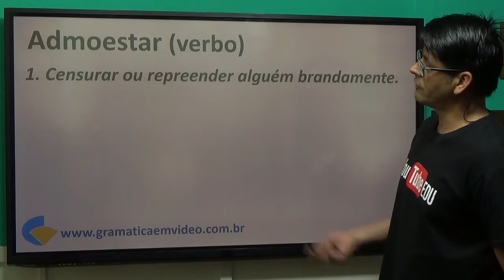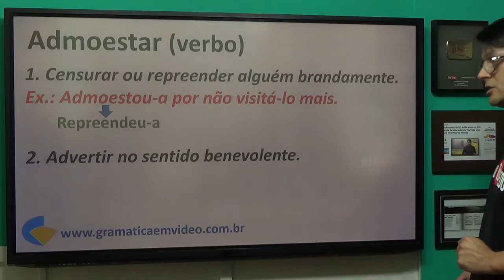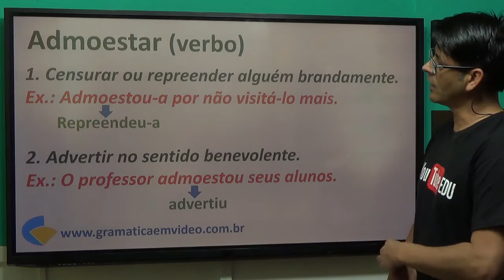10. Admoestar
Este vídeo faz parte do conteúdo do Canal que explica o significado das palavras mais impostantes da Literatura Brasileira e ajuda o aluno a melhorar o vocabulário e a interpretar textos.